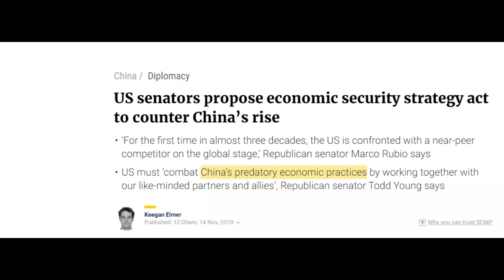இந்தியாவைச் சுற்றி வளைத்தது சீனா | China Encircled India by Belt and Road initiative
சீனாவின் அதிபராக Xi வந்தவுடன், பல திட்டங்களை முன்னெடுத்தார். one Belt & one Road Initiative என்ற திட்டத்தால் உலகை சீனாவின் வசமாக்க 150 நாடுகளை இணைக்கும், தரை மற்றும் கடல் வழி பாதை அமைத்து, சீனா உலக பொருளாதாரத்தை தீர்மானிக்கும் சக்தியாய் உருவெடுக்க ஒரு பெரிய திட்டத்தை வடிவமைத்தார். ஆனால் அத்திட்டதால் இந்தியாவை சுற்றிவளைக்கும் ஒரு பேராபத்து இருக்கிறது. நாம் ஒற்றுமையை கொண்டு உறுதியாய் சீன பொருட்களை மறுப்போம், இந்திய பொருட்களையே வாங்கி ஆதரிப்போம்...